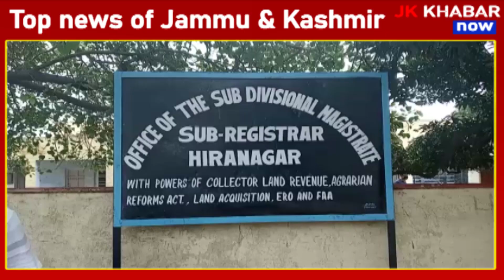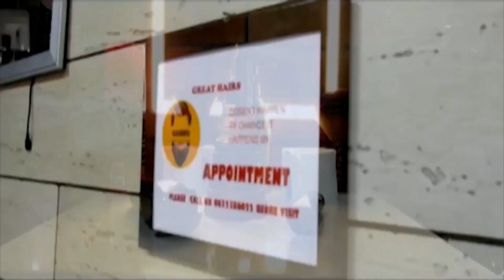TOP 25 NEWS OF THE DAY ll 17 JULY ll JK Khabar Now ll